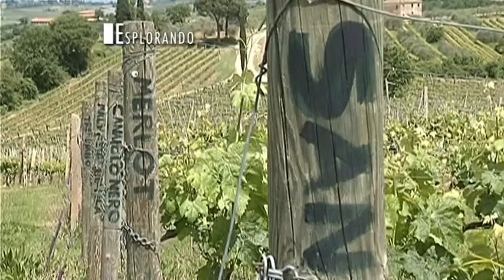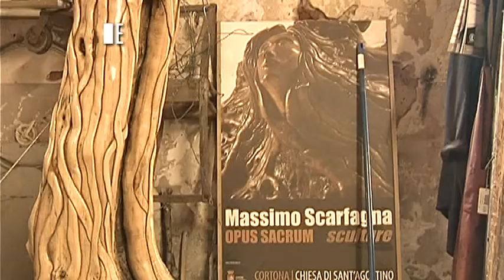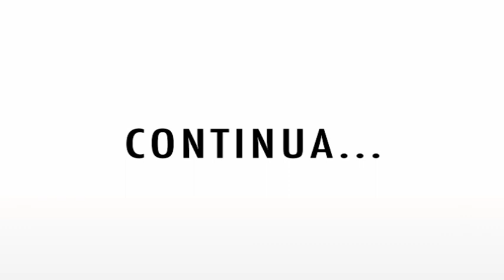esplorando Valiano - viticoltura biodinamica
Alex Revelli Sorini nel programma televisivo esplorando propone un itinerario dedicato all'antico feudo di Valiano. Con la guida di Franco Boschi presidente di Gens Valia si parla di viticoltura biodinamica e agroecologia.